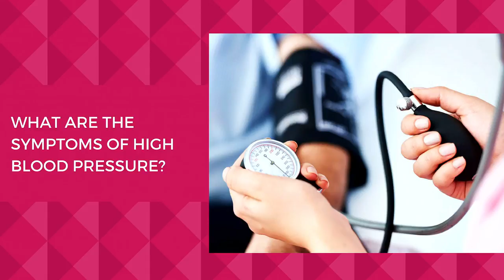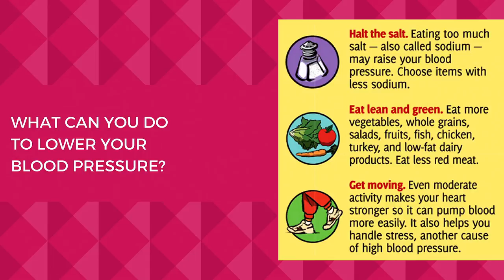Health Bites TV With Lynette Hill From My Remedy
Join Monique Bradley and Lynette Hill from My Remedy Natural Medicine Clinic in Browns Bay, Auckland, New Zealand.